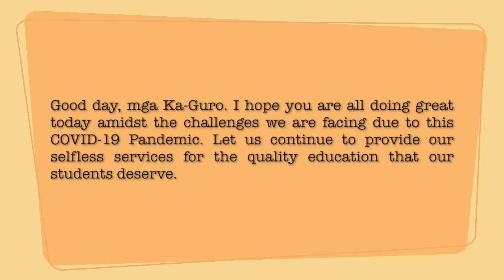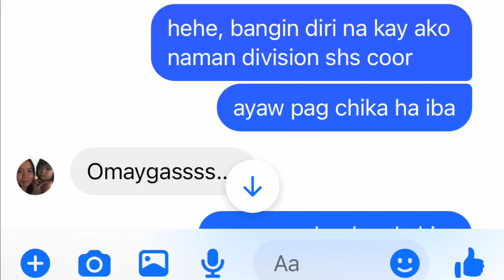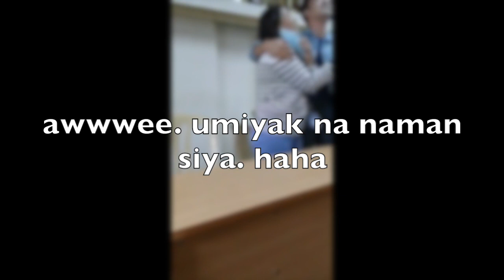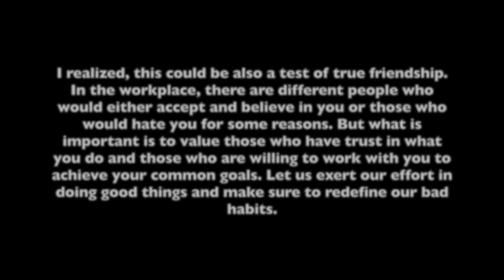LEAVING EVRSHS Prank LOLzz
Let us see how a colleague would react when I decided to leave EVRSHS.